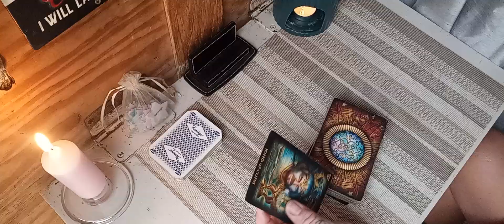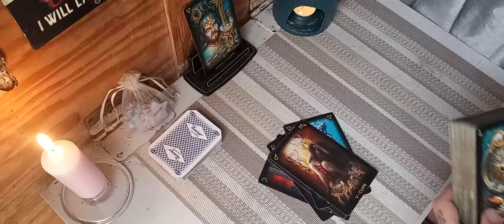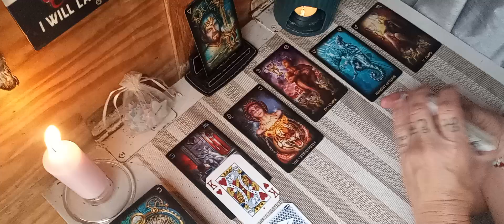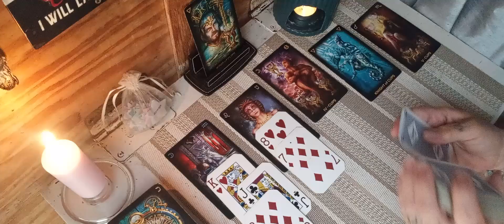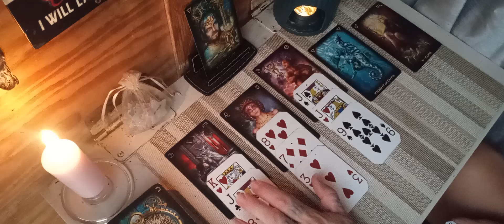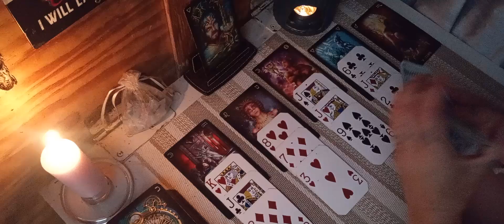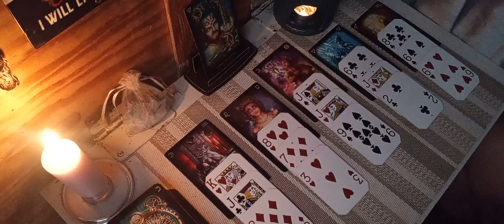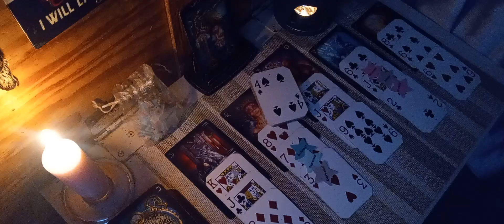Bad 📰 News for those 🤯 trying to get away with 🧿 evil deeds 💫 TL